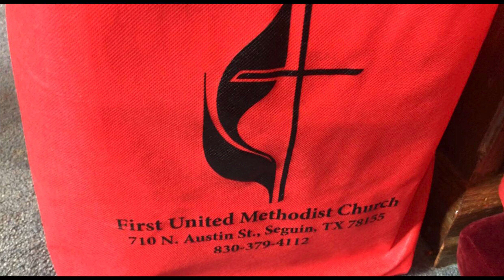Peace Like a River, SO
Shirley Otero plays “Peace Like A River” Arr. Paul Johnston @ First United Methodist Church, Seguin, TX, 11/15/20